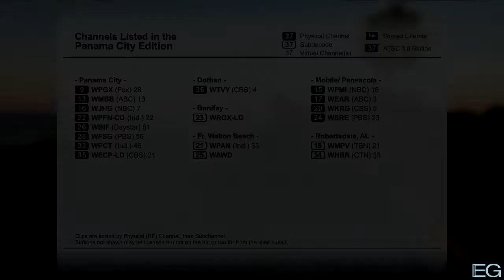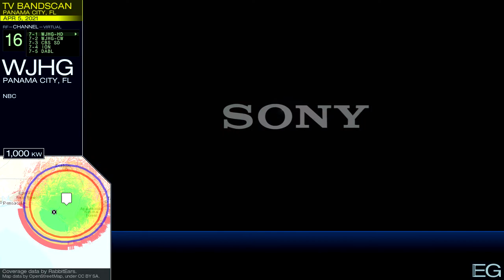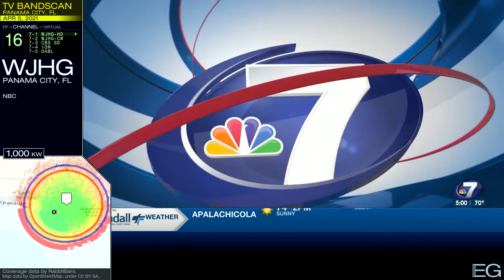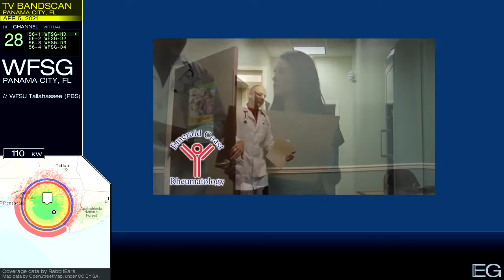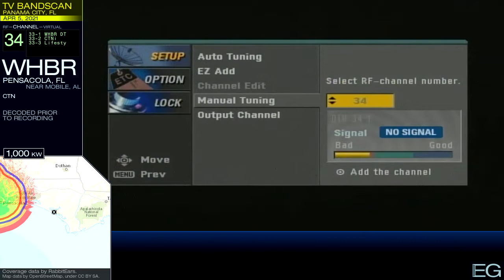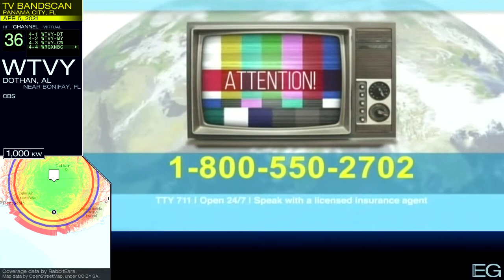Local TV Bandscan for Panama City (2021)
This is a TV bandscan taken April 5, 2021 in Panama City, FL. It is posted here for  nonprofit educational purposes only.

Stations included: WPGX, WMBB, WPMI, WJHG, WEAR, WKRG, WPFN-CD, WSRE, WBIF, WFSG, WPCT, WECP-LD, WTVY

Clips are sorted by RF channel, then subchannel, not the order they were recorded in.